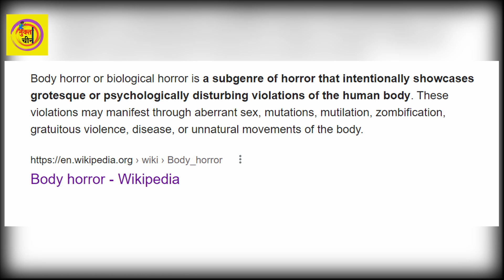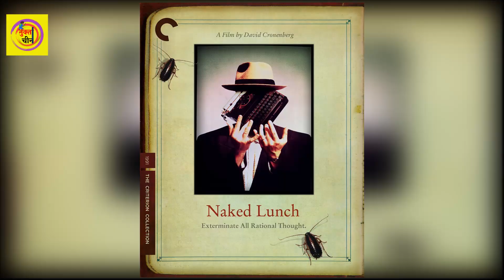TITANE Movie Review | Cannes 2021 Palme d'Or Winner | @mubi | World Cinema | Nuktacheen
TITANE (French) Movie Review In Hindi. TITANE Movie Explained In Hindi. TITANE (2021) Explained In Hindi By Nuktacheen.

Highly controversial, shocking and provocative, TITANE is a french film that won the highest award Palme d'Or at Cannes 2021. Directed by Julia Ducournau, this body horror movie is about a dancer, who after being injured in a car accident, has a titanium plate fitted into her head. Starring Agathe Rousselle and Vincent Lindon, TITANE is currently streaming on @mubi .

➤ Follow Nuktacheen on Instagram for regular updates on Movies and Movie personalities